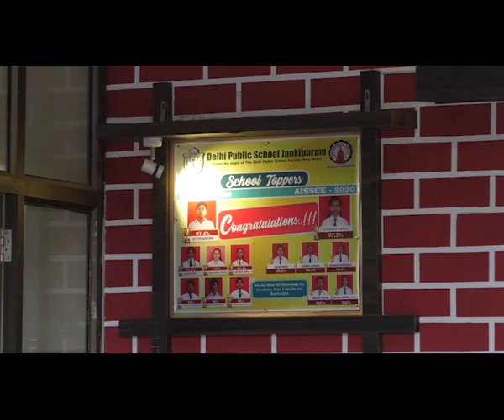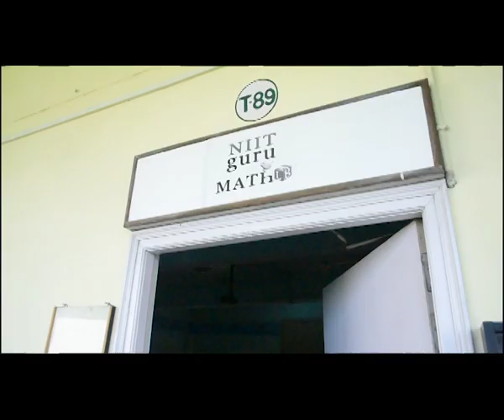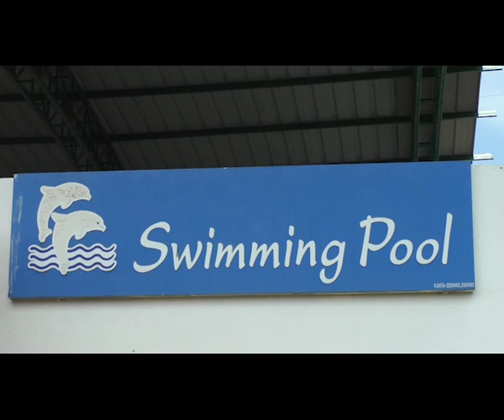School Virtual Tour || Delhi Public School Jankipuram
“School is a building which has four walls with tomorrow inside.”
Welcome to Dps Jankipuram... We unravel the best in You.